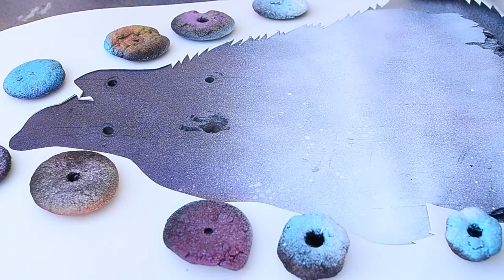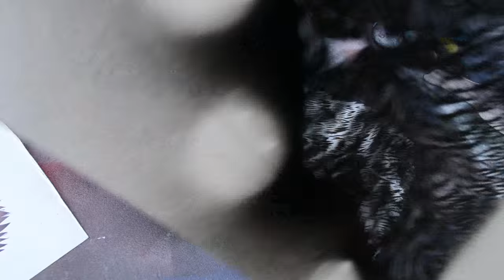Broken Wolf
SOCIAL MEDIA LINKS (click Show More) ▼

I found this broken board while I was on a walk with my pup and though I should take it with me and paint on it!